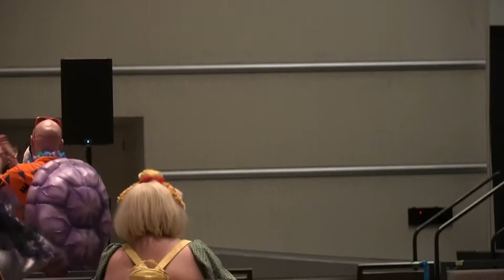SacAnime Winter 2022 Cosplay Masquerade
SacAnime Winter 2022 Cosplay Masquerade / SacAnime Cosplay Masquerade

Just like last year (SacAnime Summer 2021) I shot footage of the SacAnime Cosplay Masquerade and intended to use it in my SacAnime Winter 2022 vlog. I used some of it and also promised that I'd upload a full video of it, so here it is! This is, for the most part, raw, unedited footage aside from me cutting some parts out where my camera & gimbal lingered off and what not. I am uploading it for those of you who may have missed it originally during SacAnime, for the cosplayers that participated in the masquerade and didn't get to see the entire showcase, and for those who just want to watch it again. I hope you enjoy the video!

Equipment used:
Sony A6100
Sony 18-135mm f3.5-5.6
Rode VideoMicro
iPad Pro 2017
LumaFusion